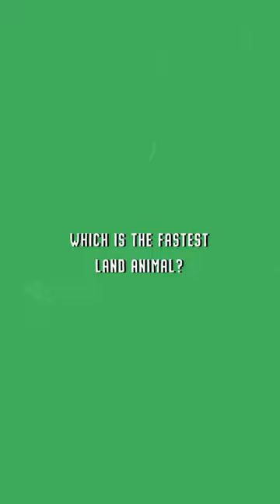The Top 10 Fastest Land Animals On This Planet! 💨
Ever wondered which land animals are the fastest on Earth? 🌍💨 Our latest YouTube Short takes you on a high-speed journey through the animal kingdom, revealing the top 10 swiftest creatures on land.

From the bounding kangaroo to the lightning-fast cheetah, this video ranks these incredible animals based on their top speeds. You'll be amazed to see who makes the list and who clinches the title of the fastest land animal.

🔍 Key Highlights:

-Discover the top 10 fastest land animals, ranked from the swift kangaroo to the unparalleled cheetah.
- Learn fascinating facts about each animal's speed and how it helps them survive in the wild.
- Explore the diverse habitats and lifestyles of these speedy creatures.

This Short is perfect for animal enthusiasts, nature lovers, and speed aficionados. 🐆🐎 Get ready to be amazed by the incredible speeds these animals can achieve!